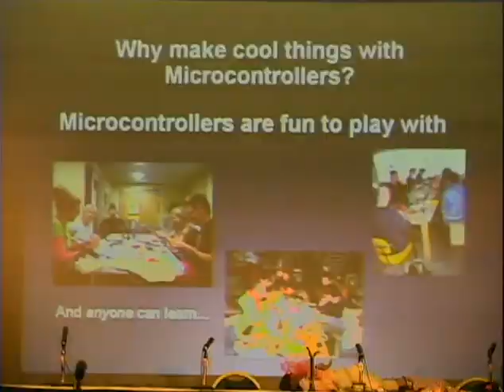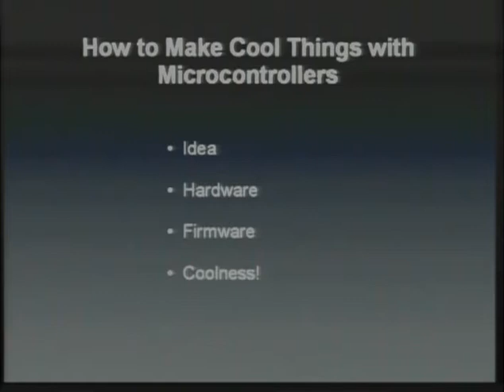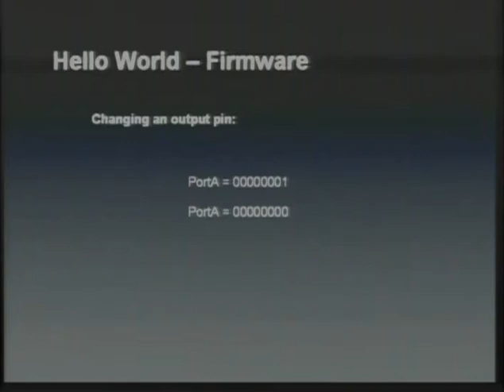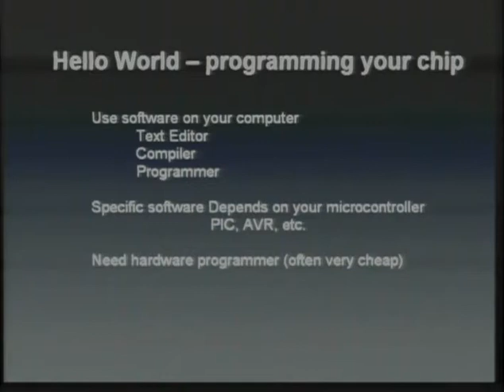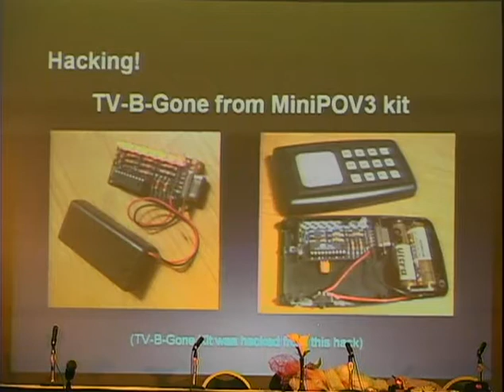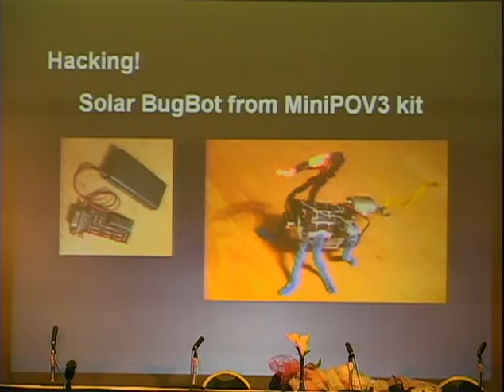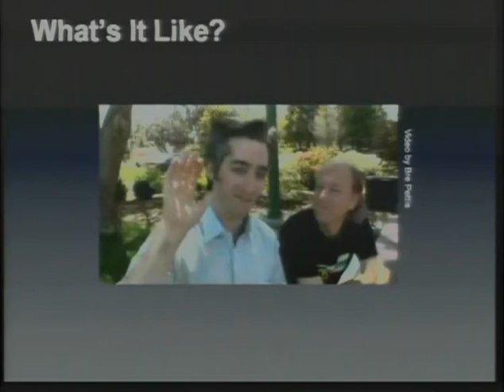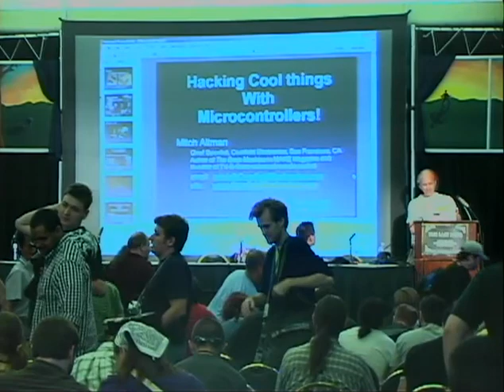The Last HOPE: Hacking Cool Things with Microcontrollers (Complete)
Microcontrollers can do your bidding.  This presentation will show  a  few  fun,  simple  projects  that  Mitch  has hacked together as examples to show how fun and easy it is to create your  own microcontroller projects - even for people who have never   built   anything  in  their  lives.  Sample  projects include: The Brain Machine, TV-B-Gone, Trippy RGB Light,  LED Cube, Solar BugBot, and Mignonette (a very simple handheld   game  platform).  Basic  hardware  design,  simple firmware  design,  and  how  to  use  the  free,  open source software  available  for  programming  the chips used will be discussed at this talk.